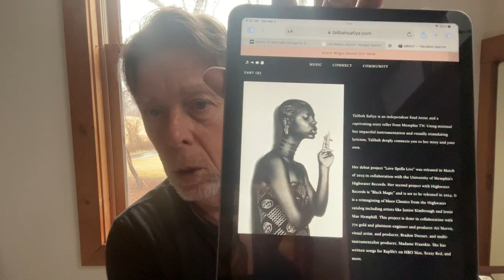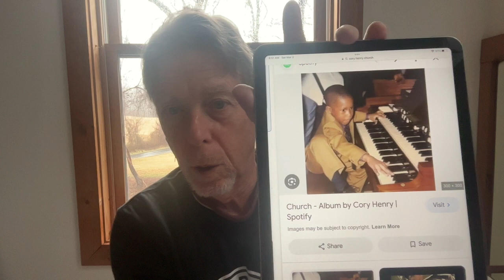Crisper Roots 11: Talibah Safiya and Cory Henry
Reviews of Talibah Safiya, BLACK MAGIC and Cory Henry, CHURCH

Just realized that Cory Henry is featured early and often in PBS Gospel documentary. Not introducing noone to nobody!